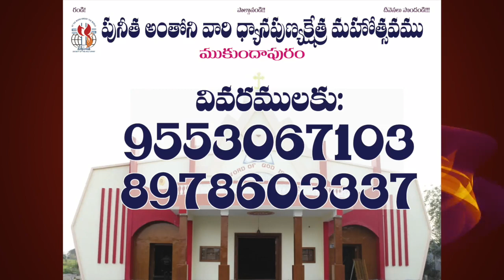St Antony's Shrine Feast | Rev.Fr.Christuraj | 13/06/2019 | All are invited